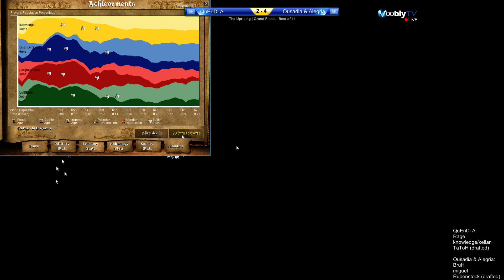The Uprising - Grand Final | QuEnDi A vs Ousadia & Alegria | Games 5-7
Casted by Nilpferd and Shine (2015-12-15) -- The Uprising Forum